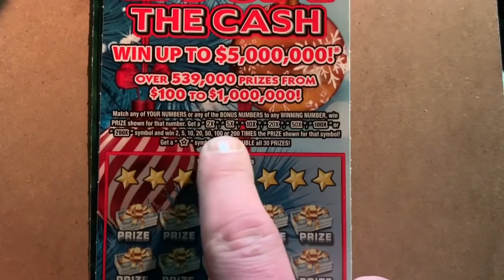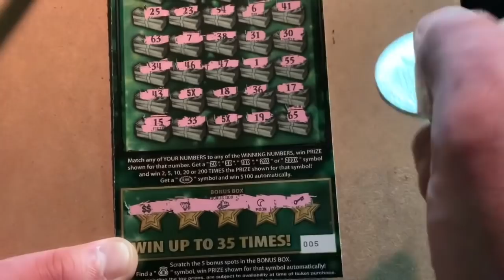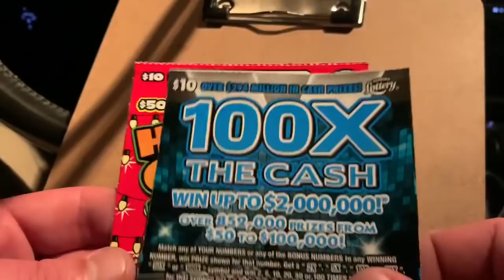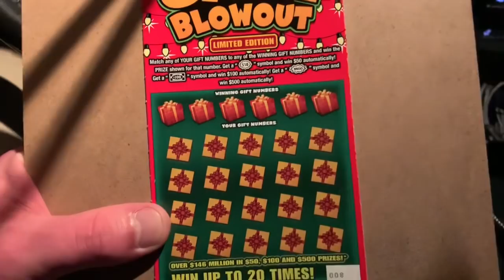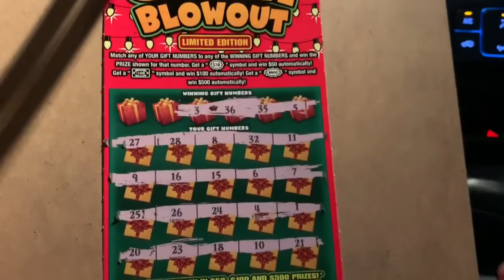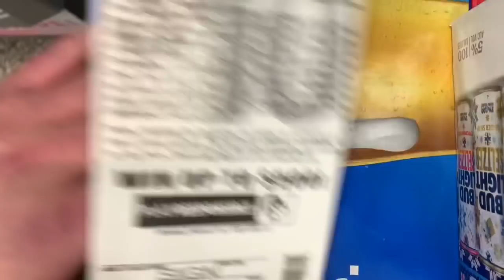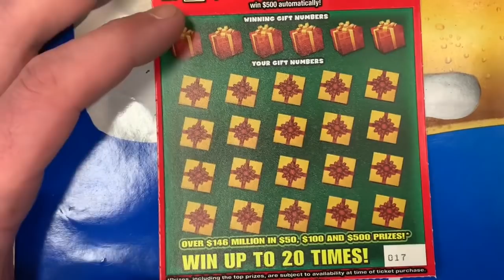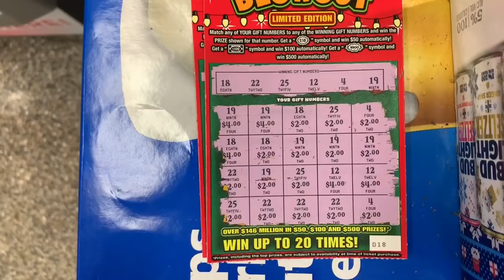I MATCHED ALL THE NUMBERS 3 TIMES!!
Chasing some big wins on my way home from work...I found a couple! Havnt done one of these videos in a while it feels like so i figured why not 🤷🏻‍♂️

FL Lottery Scratch Offs Included-

1 x $30 Fastest Road to $1,000,000
1 x $20 200X The Cash
5 x $10 100X The Cash
15 x $10 Holiday Cash Blowout

Anyone interested in going in on a book for my VERY FIRST livestream, LET ME KNOW!! Would also be willing to split sessions 50/50 so $200 in tickets would be $100 each and so on...I want to keep making content with as many tickets for yall as possible, and this would help to achieve that!!